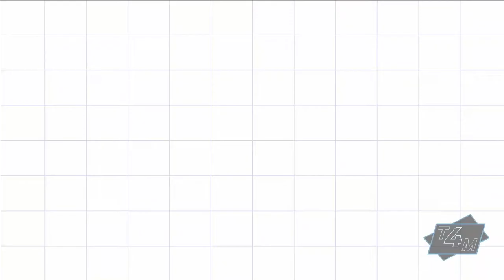Misfit Bits - Drawing a Misfit!: "Janathan"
This week, we're speed drawing the blue-haired Misfit!